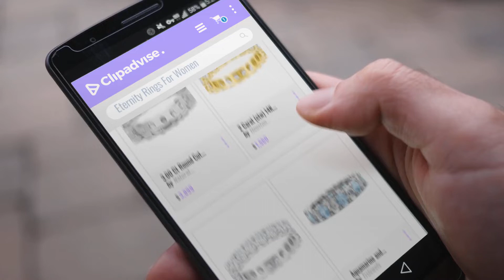10 Best Eternity Rings For Women: 3.00 Ct Round Cut Diamond Eternity Wedding Band. Comfort Fit Ring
New! 2019 Black Friday / Cyber Monday Wedding Bands Deals and Updates.

Black Friday / Cyber Monday 3.00 Ct Round Cut Diamond Eternity Wedding Band. Comfort Fit Ring in Platinum in Size 5.5 by Natural Diamonds of NYC

Black Friday / Cyber Monday 2 Carat (ctw) 14K Yellow Gold Round Diamond Ladies Eternity Wedding Anniversary Stackable by Houston Diamond District

Black Friday / Cyber Monday 5 Carat (ctw) Platinum Round Diamond Ladies Eternity Wedding Anniversary Stackable Ring by Houston Diamond District

Black Friday / Cyber Monday Aquamarine and Diamond 3.8mm Gallery Eternity Band 3.24 to 3.80 Carat tw in 14K White by TriJewels

Black Friday / Cyber Monday 1 Carat (ctw) 14K Yellow Gold Round Diamond Ladies Eternity Wedding Anniversary Stackable by Houston Diamond District

Black Friday / Cyber Monday 2 Carat (ctw) 14K Rose Gold Round Diamond Ladies Eternity Wedding Anniversary Stackable by Houston Diamond District

Black Friday / Cyber Monday 3 Carat (ctw) 14K White Gold Round Diamond Ladies Eternity Wedding Anniversary Stackable by Houston Diamond District